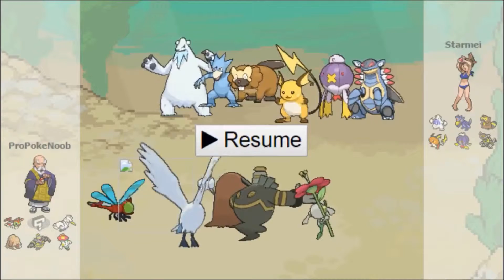PS Battle #146 - Dragon's Ascent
Hello everyone!  Today, I am bringing you a standard PU match against Starmei.  Very wet, so very wet...and there's a dragonfly that packs a walloping.  Seriously, this upload was weird for all of us...even its creator.  :)